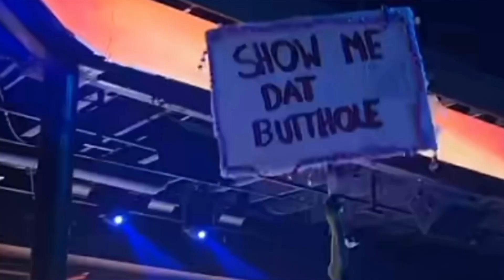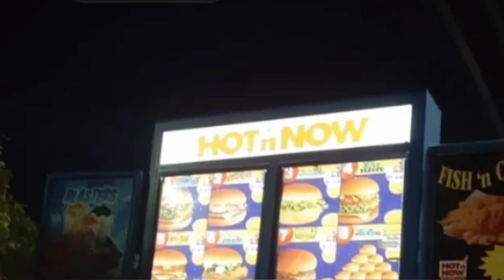The Adventures of Crispy & Friends: Dancing Like Devils!